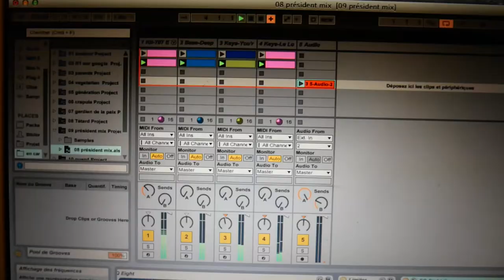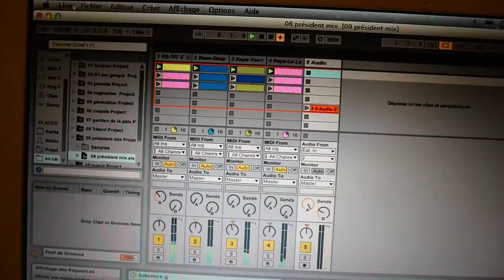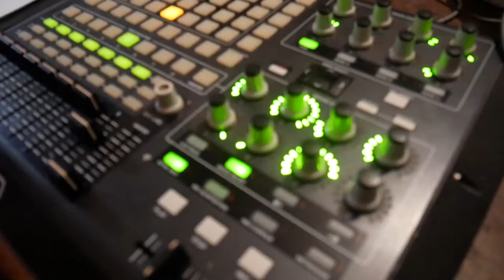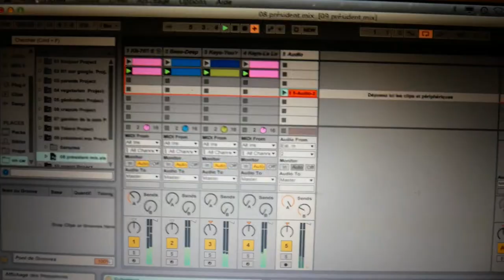Colin Murat feat El Commandante Spyro - repetition au QG episode 2- president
nous vous présentons un petit extrait de nos répétitions au QG avec El Commandante Spyro aux machines du logiciel Ableton Live

On vous prépare actuellement le deuxième best of de la série En Campagne

Je rêve de voir un retour à l’essentiel
Si j’étais au pourvoir sur le siège présidentiel
Je ne jouerais pas le bonhommes, ne vous vendrais pas des pommes
Je n’abuserais pas des Hommes mais seulement des référendum

Cette chanson c’est mon programme mes tripes et mon âme
Avec mes idées saugrenues j’viens faire briller le macadam
Que ceux qui sont perdu arrivent à retrouver la flamme
Qu’on puissent enfin s’épanouir les yeux tournés vers l’avenir

Leur crise, leur crise, y en a ras le bol
Vivement vivement que l’économie décolle

On voudrait juste un vrai travail

Histoire histoire de n’pas finir sur la paille
On a tous un truc à faire, on a tous un savoir faire
C’est temps qu’il est chaud qu’il faut battre le fer
Je veux bien ramper par terre mais vous ne me ferez pas taire
Pour ça faudrait qu’on me tue et qu’on m’enterre

Devenir président ce n’est pas un rêve d’enfant
J’voulais écrire des chanson m’occuper de ma maison
Pouvoir dire à mes enfants que la vie c’est amusant
Il paraît qu’elle est brève alors je m’accroche à ce rêve

Puisque tout me révolte à chacun sa révolution
Ce qu’on sème on le récolte donc voici ma contribution

À l’avenir de l’espèce je ne promet pas de prouesses

Mais la jeunesse n’empêche pas la sagesse
Je n’ai rien à prétendre mais il me paraît sage

D’essayer d’apprendre du mélange et du métissage

Tout travail mérite salaire, vaut mieux bosser au ministère
Que de vivre la galère des travailleurs intérimaires
La vie passe vite, surtout en trois huit

Les puissants m’irritent vivement qu’on prennent leur suite

Si j’étais président je resterais un homme
Je soumettrais mon salaire et mes idées au referendum

Dites moi qui à raison qui a gagné les élections
Quand on fait attention au taux d’abstention

Au delà de 50% ça devient embarrassant
Le victoire est indécent et ils se croient puissant

Si je vise la présidence c’est que j’aime vraiment la France

Pour y arriver une seule chance, du travail et de la patience
De toute façon j’ai le temps vu que je n’ai que trente ans
J’en ai au moins vingt devant pour réaliser mes plans
Pour m’installer dans la place, me faire connaître des masses

Il me faut de l’audace être têtu et tenace

Il est temps qu’on s’émancipe cassons les stéréotypes
Si tu adhères à mon trip t’es l’bienvenue dans mon équipe